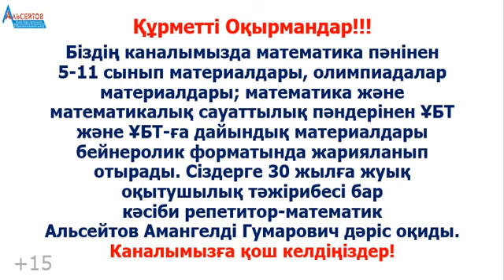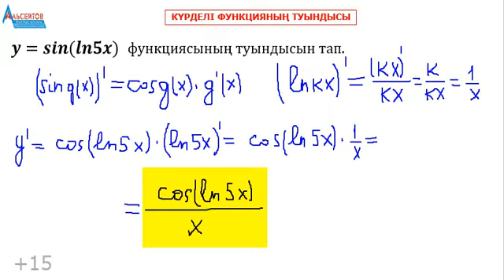y=sin(ln5x) функциясының туындысы | КҮРДЕЛІ ФУНКЦИЯНЫҢ ТУЫНДЫСЫ | Альсейтов Амангелді Гумарович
y=sin(ln5x) функциясының туындысы | КҮРДЕЛІ ФУНКЦИЯНЫҢ ТУЫНДЫСЫ | Альсейтов Амангелді Гумарович атты бейнеролик. Бейнероликте бір күрделі функцияның туындысы есептеледі. y=sin(ln5x) күрделі функциясының туындысы есептеледі. Күрделі функцияны дифференциалдау ережесі мен кестелік туындылар қолданылады.